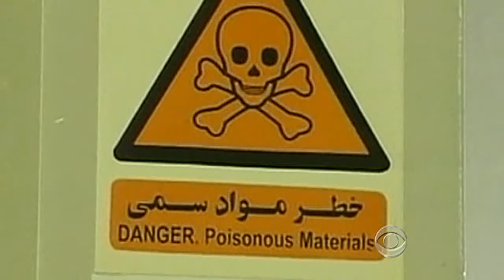CBS Evening News with Scott Pelley - New report warns on Iran nuke capability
The U.N. reports that Iran's centrifuge plants have been busy enriching uranium ore to a concentration of 20 percent - a major step toward a nuclear bomb. David Martin speaks with nuclear arms expert David Albright for perspective on how close Iran is to having a nuclear weapon.